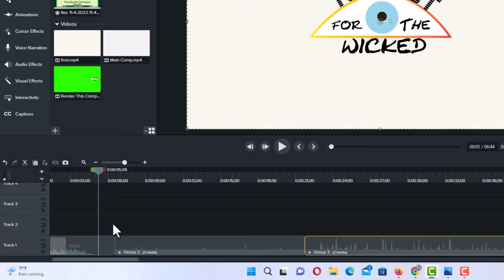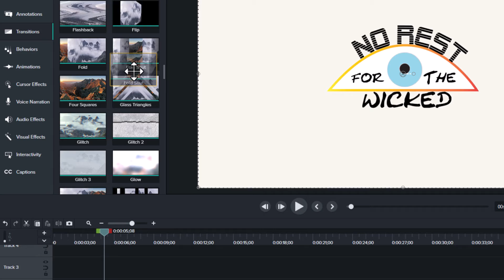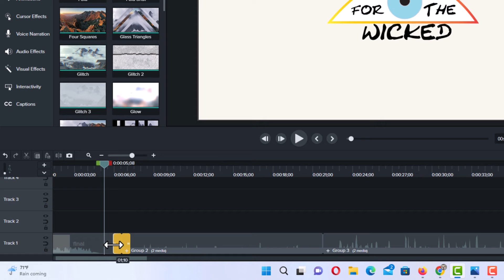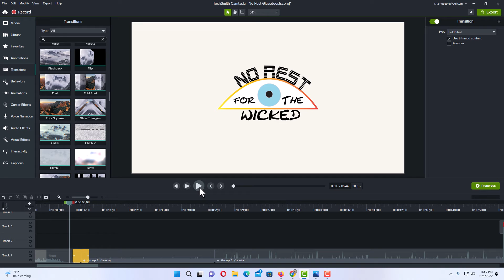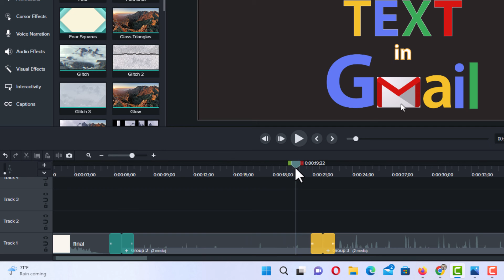TechSmith Camtasia Studio: How To Add Transitions Between Clips | PC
This is a video tutorial on how to between video clips using TechSmith Camtasia Studio. I will be using a desktop PC for this video tutorial.

Simple Steps
1. Open Camtasia Studio
2. Import your video clips into the Camtasia Studio.
3. Place your clips on the timeline
3. In the left side pane, click on "Transitions".
4. Select the transition that you want to use and drag it between your video clips.

Chapters
0:00 How To Add Transitions Between Video Clips In Camtasia Studio
0:20 Open the Camtasia Studio Software And Insert Your Clips
1:00 Click On Transitions In The Left Pane
1:50 How To Insert A Transition In Camtasia
2:05 How To Speed Up Or Slow Down Transitions In Camtasia
2:43 How To Add Another Transition In Camtasia Studio